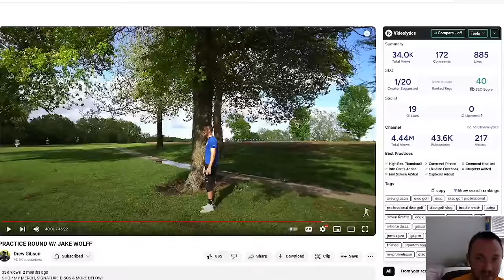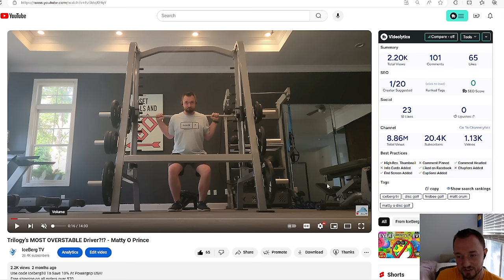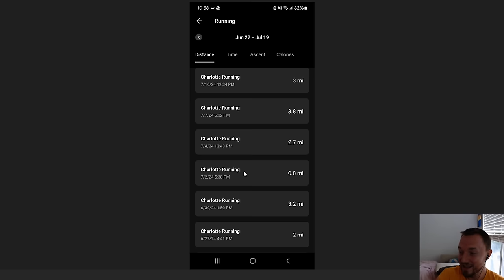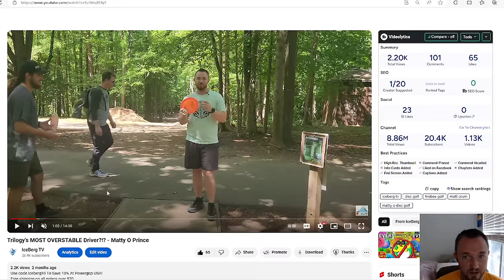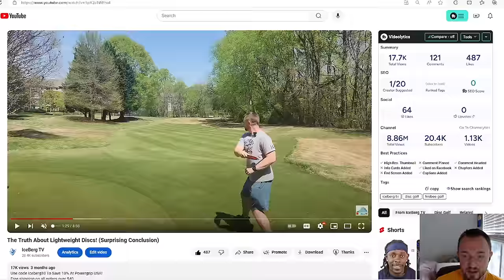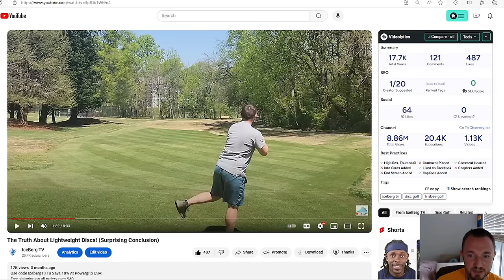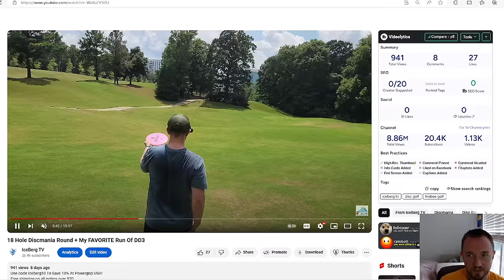The UGLY TRUTH About Why YOU CAN'T Throw Far